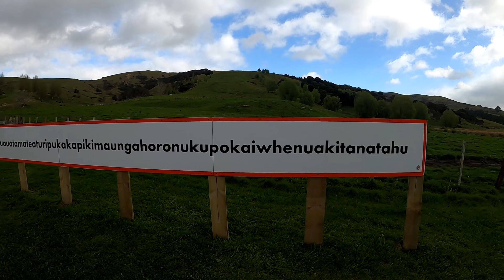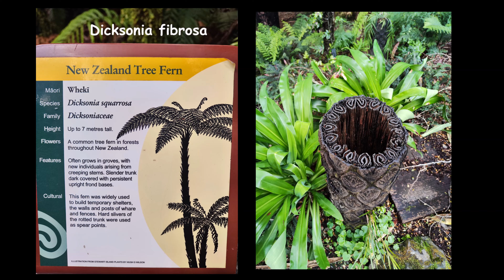Východní výhledy ~ Prochy na túře //NZ 10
~ Vyhlídková jízda po východním pobřeží. Ctěl jsem jen získat chvilku času a počkat si na dobré počasí pro nadcházející video(NZ11)..  a stejně jsem to tu chtěl projet. Nakonec jsem objevil jedno z pro mne nekrásnějších míst na celém Zélandu. Te Mata! Tyhle zelený kopečky já prosě miluju.

~ Lokace: Nový Zéland
 Napier Bluff hill
39°28´44.322"S, 176°55´5.851"E
 Te Mata Peak ♡
39°42´6.617"S, 176°54´34.875"E
 Bell rock
39°6´26.320"S, 176°46´34.955"E
Taumatawahakatangihangakoauauotamateapokaiwhenuakitanatahu (305m.n.m.)
40°20´45.822"S, 176°32´25.096"E
 Old Hapuawhenua viaduct
39°23´0.337"S, 175°24´2.765"E

~ Díky za sledování, případný dotazy rád zodpovím a zpětná vazba je naprosto vítaná. Buď komentář, email nebo na sociálních sítích. Díky

~ Dokumentační zařízení:
GoPro 8  (video, foto)
GoPro 5 (video)
Xiaomi 12 (foto, video)
Niceboy vega 5 star (palubní kamera)